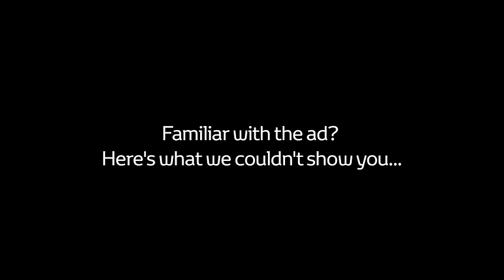Adelaide Hills Toyota - 86 Test Drive Directors Cut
This is the directors cut for a TVC we made for Adelaide Hills Toyota. Broadcast advertising regulations prevented us from showing the full capabilities of the Toyota 86. So this is our own cut! Watch to see exactly what Jonny Haysman had to put up with.